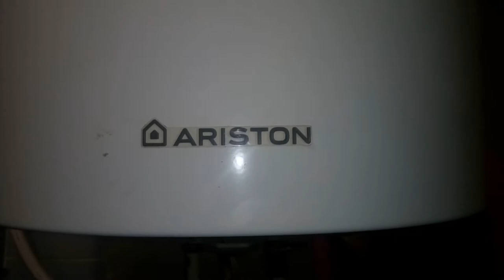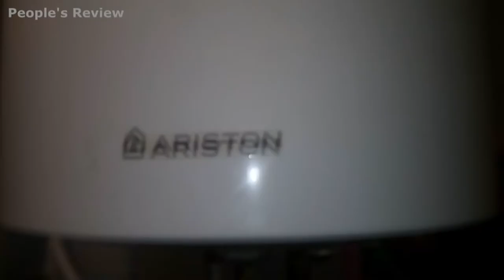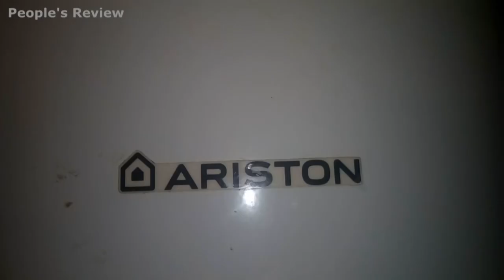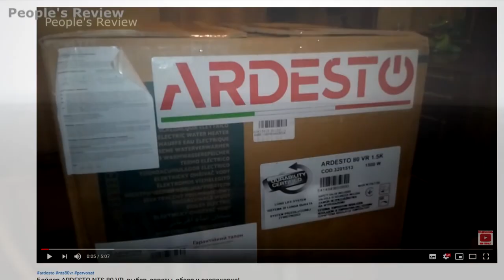Потёк бак бойлера Ariston через 11 лет! Пора менять!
В данном ролике показываю типичную неисправность бака бойлера.
Прослужил 11 лет - очень хороший показатель.
Но всё же в таких случаях лучше всего купить новый, а не пытаться его ремонтировать, тем более если Вы живете в квартире многоэтажного дома :)

ARDESTO – бренд качественной и надежной бытовой техники, климатического оборудования, посуды и аксессуаров для дома.

Совместная работа с передовыми центрами разработок позволила реализовать самые инновационные и смелые тенденции в мире промышленного и бытового дизайна. Продукция Ardesto дополнит и будет подходить любому интерьеру.

Производственные мощности расположены в Европе, Турции и Китае. Оснащение заводов соответствуют мировым стандартам, а вся продукция Ardesto проходит строгий контроль качества и сертифицирована по европейским и украинским стандартам.

Гарантийное и послегарантийное обслуживание обеспечивает широкая сеть сертифицированных сервисных центров, расположенных по всей стране.

Всем хороших покупок!